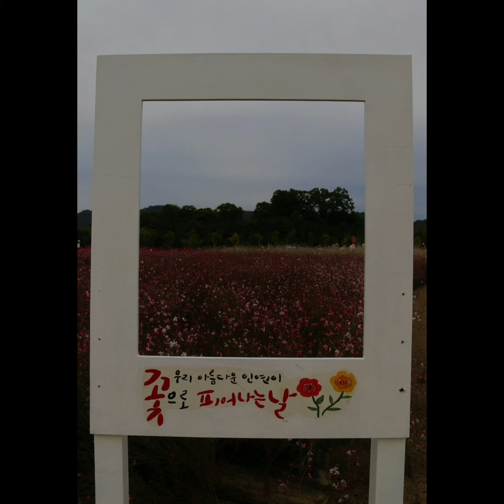양주 '나리농원 천일홍' 풍경 (2021.10.16.)